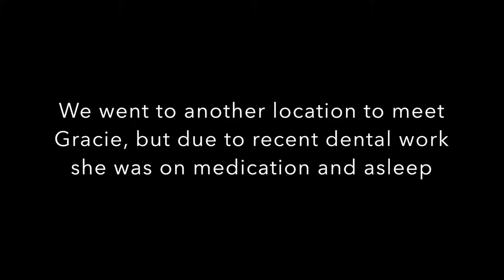Cairn Terrier Ryker Comes Home (Adoption Day)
We adopted Ryker from the Humane Society of Escondido.

A Cairn Terrier and Schnauzer mix, Ryker was such an amazing dog.

Energetic, playful, happy, explorative, and loving.

We went in looking for a different dog and ended up with Ryker. Now we love Cairn Terriers and little wired haired dogs.